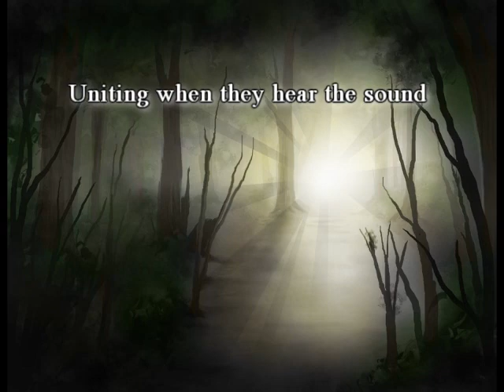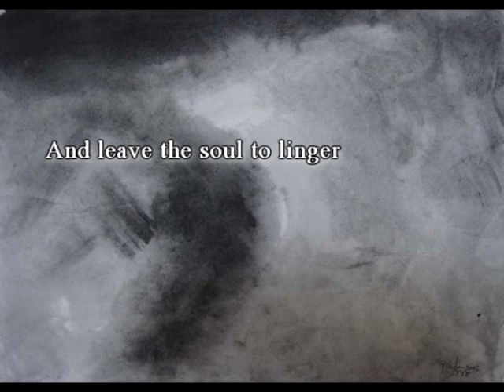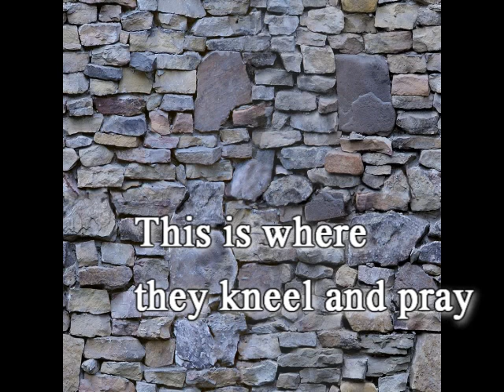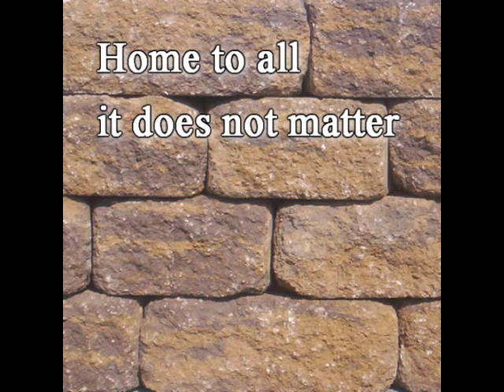Within Love's Walls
We all come together...within Love's walls.